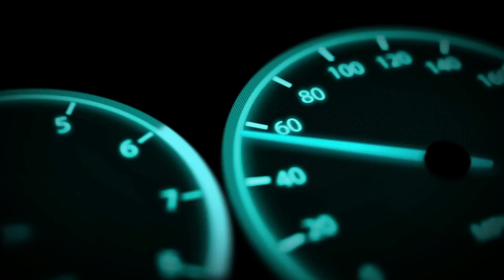Curbstone 9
JOB: Video Editing & Post Production, Audio mixing & Sound Design for MichaelTiger
CLIENT: Curbstone